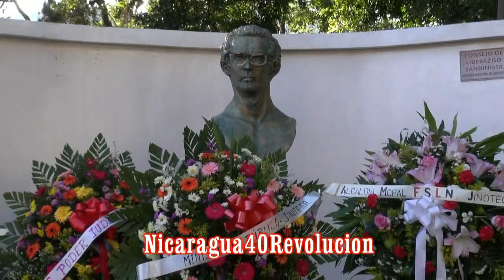Nicaragua40Revolucion. FSLN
Julio40SiempreVictoriosoS. fsln. Siempre Libre